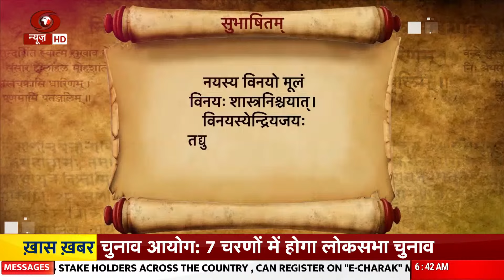Vaarta | संस्कृत में समाचार | News in Sanskrit